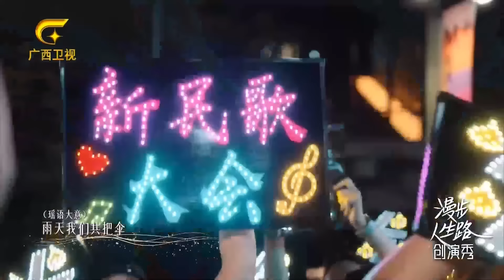炎明熹 黃楚權《漫步人生路》|新民歌大會